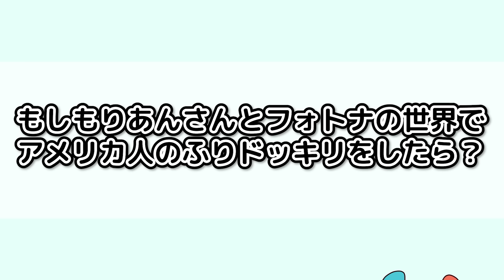【コラボ】LiaqN（りあん）さんとフォトナの世界でアメリカ人のふりドッキリをした結果www【アニメ】【フォートナイト】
今回はYouTuberのアニメ化コラボ第9弾！
大人気フォトナ実況者のLiaqN（りあん）さんの登場だーーーー!

気になる動画の内容はりあんさんのチャンネルで大人気の企画
"有名実況者にアメリカ人のふりした結果ｗｗｗ【フォートナイト】”をアニメで完全再現！
ということで、英語しか話せないアメリカ人のふりをしたりあんさとペケッツたちがフォトナの世界で大暴れしちゃいます。

どんなハプニングが起きるかお楽しみにね～！

……ペケッツたちはフォトナの有名実況者じゃないけどねｗ

同時公開でりあんさんのチャンネルでは収録の舞台裏を動画にまとめてアップ！
こちらもおもしろいから絶対に見てね！

※この動画は切り抜き動画の作成は禁止とさせていただきます。ご了承下さい。